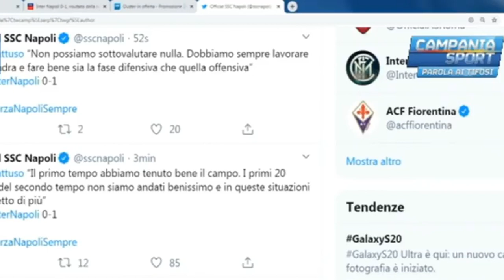Fuoriosa lite tra Chiariello e Iannicelli a Canale 21: "Sei una caccola in confronto a Casarin!"